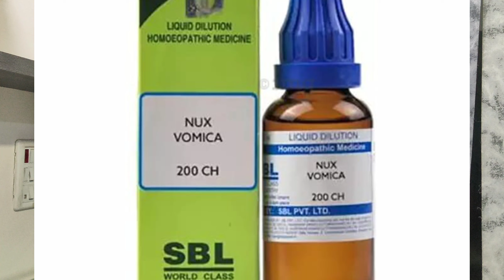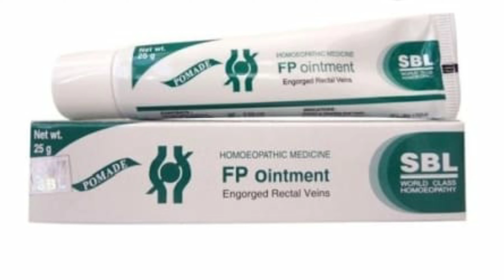FISSURE-IN-ANO (ANAL FISSURE) & It's Very Effective HOMOEOPATHIC TREATMENT । By Dr. M.K. Jain।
A heartly Welcome to Dr. M.K. Jain's YouTube Channel in Homoeopathy.

Note:
1. All the videos are for knowledge purpose only.
2. Consult your homoeopathic doctor before taking any medicine.
3. Homoeopathy treats individually. So, all the advices are in general.
4. We or our team members are not liable for any legal action, if anything bad happens after misinterpreting our advices.

•My Clinic Address - Premsukh Hospital ( Sant Vinoba Marg, Sendhwa, District-BARWANI , Madhya Pradesh). - 451666

•Dr. M.K. Jain { Bsc, M.D(hom.) } -
Dean/director of -ARIHANT HOMOEOPATHIC MEDICAL COLLEGE, SENDHWA, DIST. BARWANI , MADHYA PRADESH.

WhatsApp number ( No calls will be received) - 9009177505

If You want your individual/personalized medicines for any disease condition then whatsapp me.